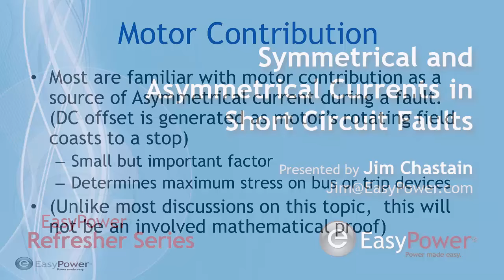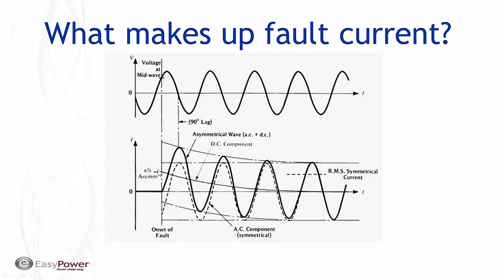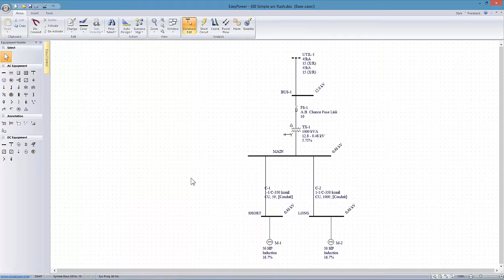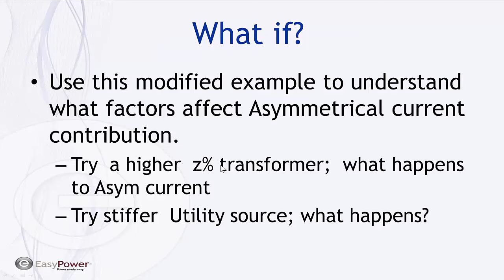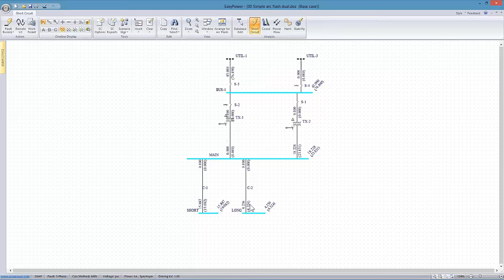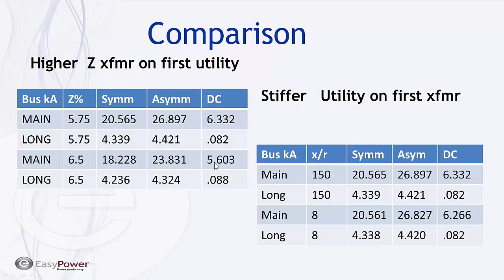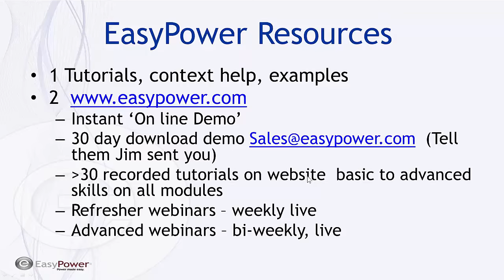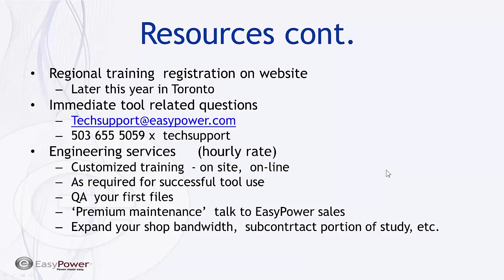Symmetrical and Asymmetrical Short Circuit Refresher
Short circuit faults may include both symmetrical and asymmetrical current. This refresher webinar, taught by Jim Chastain at EasyPower, discusses how EasyPower handles these faults currents.